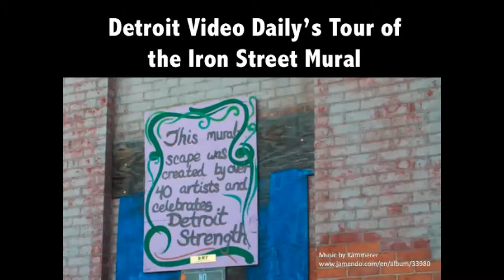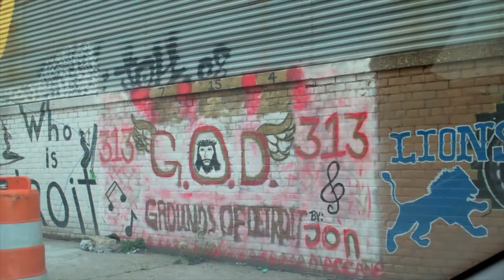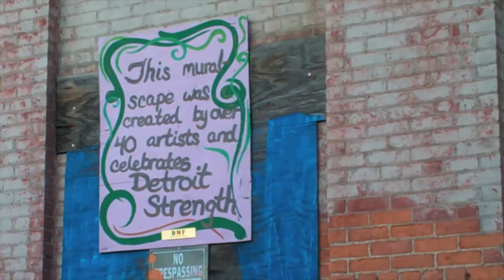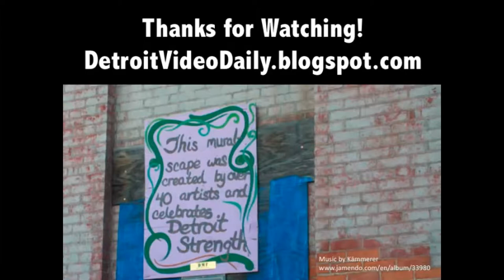Iron Street Mural - Detroit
A tour of the Iron Street mural. This fantastic mural was developed by the Detroit Mural Factory.  The original music for the video is by Kammerer (kammerer.jamendo.net) and slightly remixed by DetroitVideoDaily.